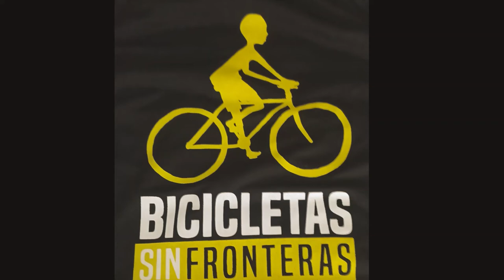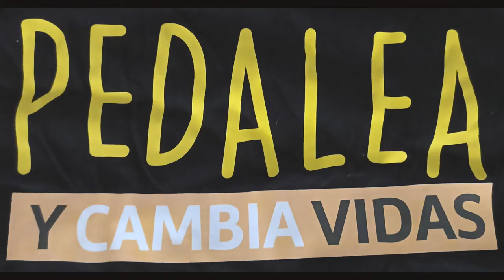Senegal, ‎diciembre 2021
per fer quelsavol donacio i colabora pots entra a migranodearena.com
o be a bicicletassinfronteras.
solo son tan solo 5 eurosss animate venga